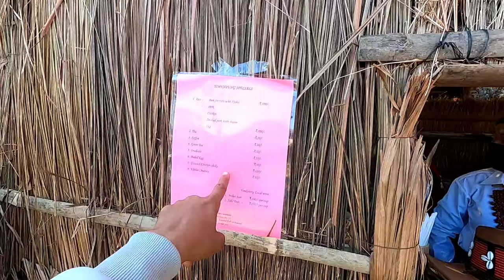Hornbill Festival 2023 | Hornbill Festival Nagaland | Hornbill Festival Opening Ceremony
hornbill festival

hornbill

hornbill festival 2023 live

kisama heritage village

hornbill 2023

Nagaland Hornbill Festival Preparation 2023 || Hornbill Festival 2023 || Bhuvnesh jaga vlogs ||

hornbill festival 2023 opening ceremony

hornbill festival preparation 2023

hornbill festival song

hornbill festival 2022 national anthem

hornbill festival dance video

Hornbill Festival kesa hota h

Hornbill Festival Nagaland 2033 preparation

Kohima Hornbill festival 2023 Hornbill today update